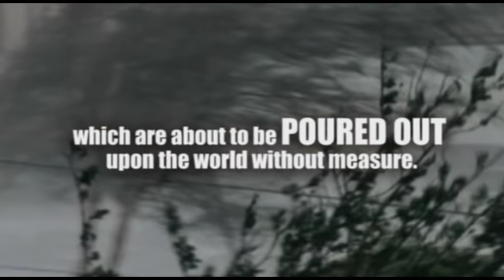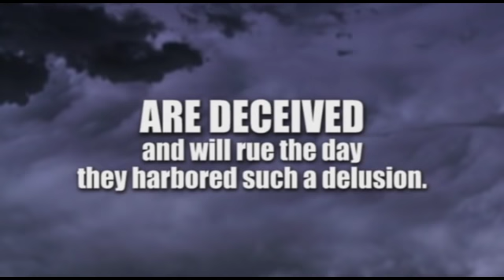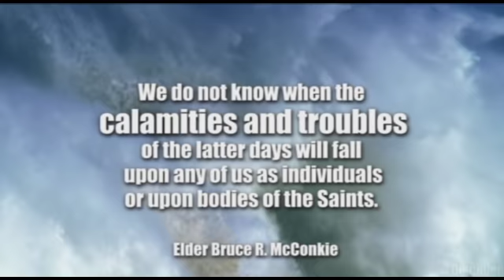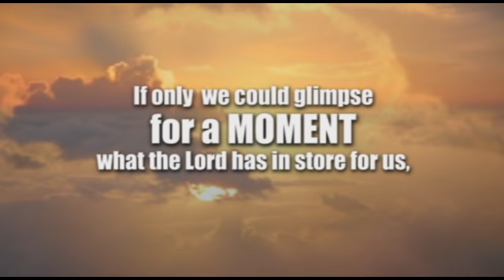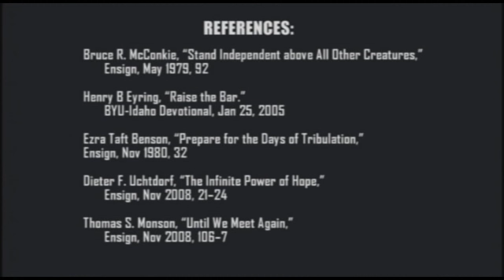GREAT TRIALS LIE AHEAD: BE PREPARED FOR TRIBULATIONS AND DESTRUCTION THAT SOON SHALL BE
I do not want to instill fear in people that might watch it, but rather HOPE! I would encourage and support everyone to pass this along to their friends and email lists... ENJOY and I hope the Spirit will convey to you the truthfulness of this timely message that we need to hear and help others to hear as well... If ye are prepared, ye shall not fear..